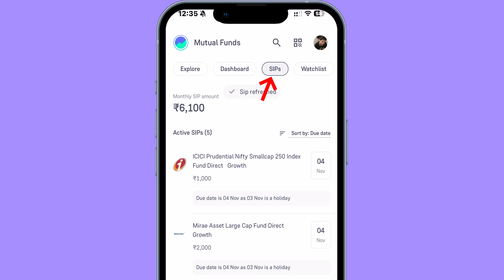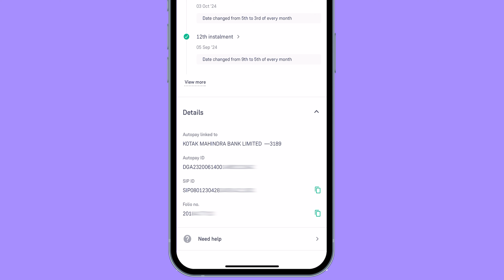Groww App Me Apna Folio Number Kaise Dekhe? - How To Check Folio Number Of Mutual Fund In Groww App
How to check your folio number for a mutual fund in the Groww app. I have explained in simple steps how to find this folio number with ease. Folio number is like a bank account number, it is a unique alphanumeric code that identifies an individual's account in a mutual fund. It can be used to Identify investors in the fund, record the amount of money each investor has allocated to the fund, keep track of contact and transaction details, record returns received, and record the fee structure.